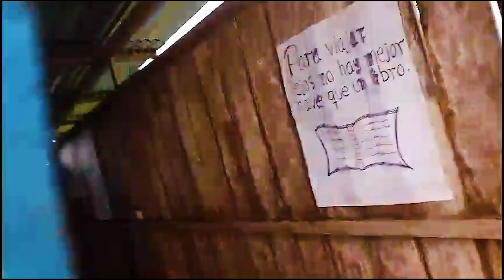La triste realidad de las escuela rurales en Oventeni - Ucayali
OVENTENI GRAN PAJONAL: A través  de un video muestran la pésima condiciones de las infraestructura educativa donde estudian jóvenes de la etnia Ashaninka y piden la intervención de las autoridades competentes.